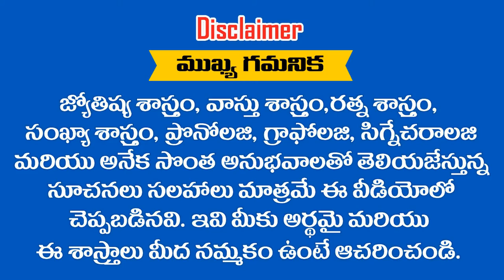పనులలో ఆటంకాలు జరిగేవి ఈ ... ? రాశులవారికే || RAMM KRISH NIHAN